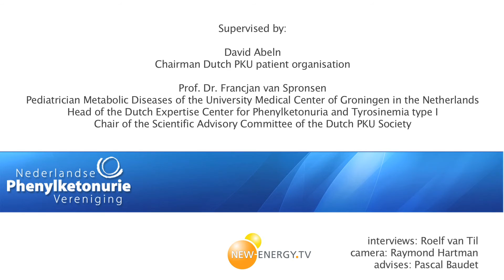Mild Phenlyketonuria: to treat or not to treat?